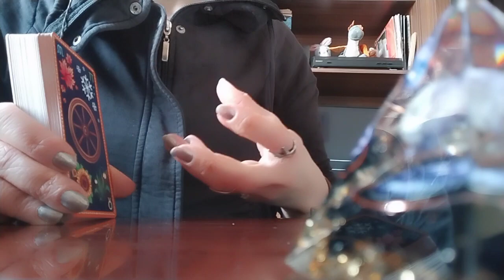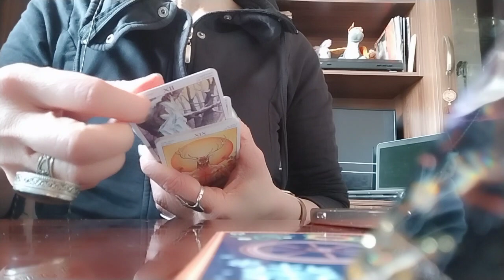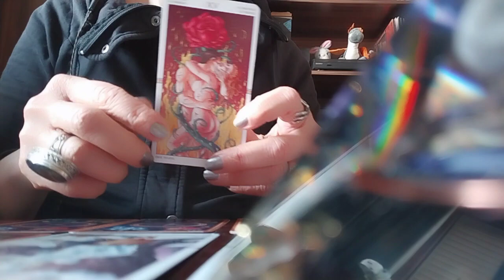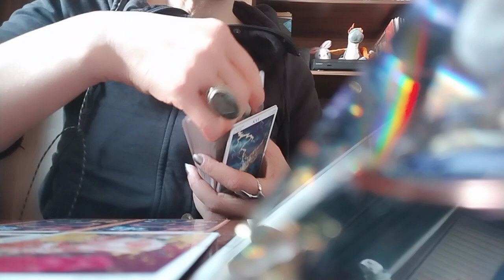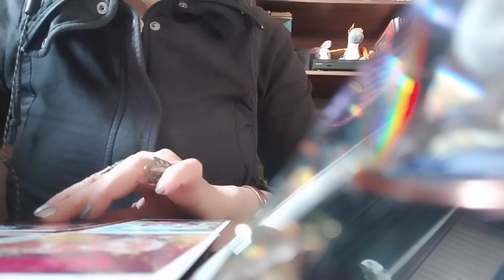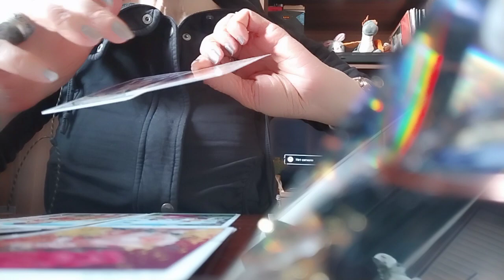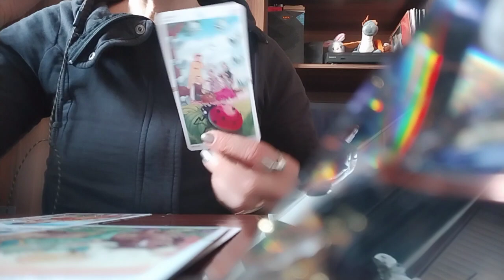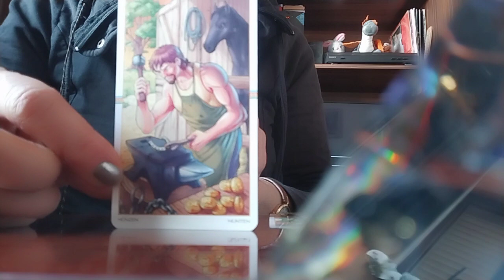მომავალი კვირის ამბები! რა გეწყინებათ? რა ჩაგაფიქრებთ? რა გაგახარებთ?✨🌟🕊️💃